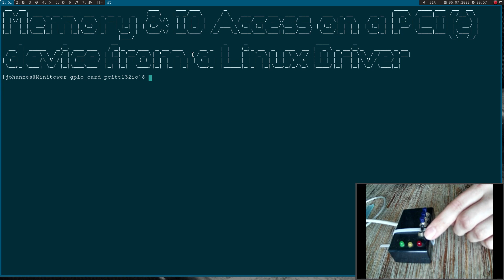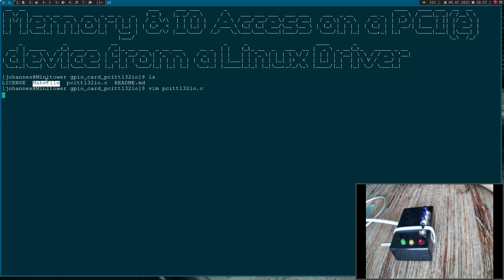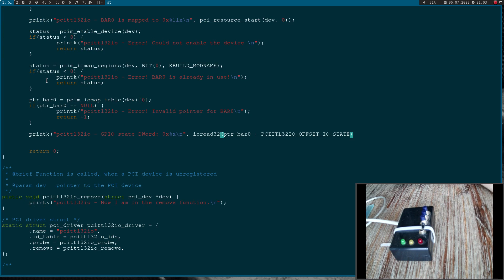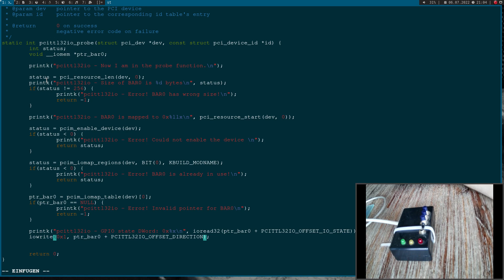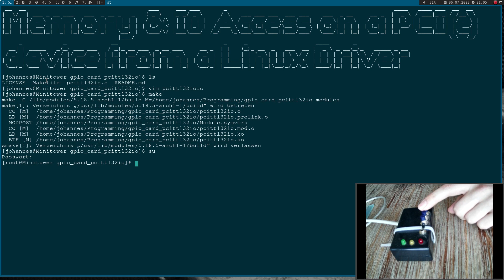Linux PCI Driver Tutorial - Part 3: Access memory or IO space from a Linux PCI(e) Driver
In this new series of videos, I will show you the fundamentals of PCI and PCI Express device drivers in Linux. In this video, we will learn how to access the memory or IO space from a PCI(e) driver.

In this video, I use unmanaged functions for PCIe resource reserving.